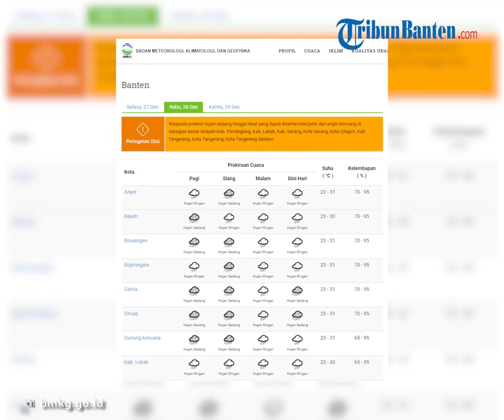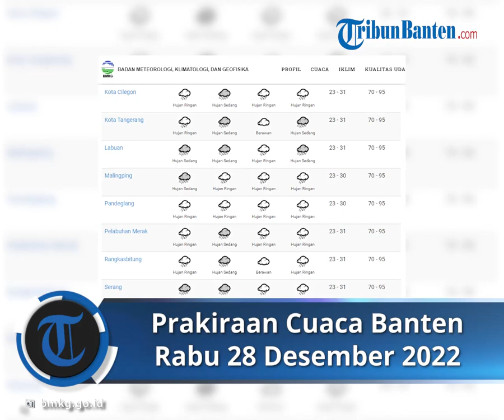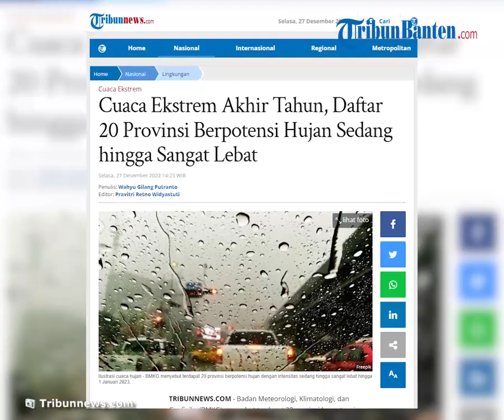Prakiraan Cuaca Wilayah Banten Rabu, 28 Desember 2022: Sebagian Besar Wilayah Banten Hujan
TRIBUN-VIDEO.COM - Badan Meteorologi, Klimatologi, dan Geofisika (BMKG) menyebut terdapat 20 provinsi berpotensi hujan dengan intensitas sedang hingga sangat lebat hingga 1 Januari 2023.

BMKG mengungkapkan, pada momen Natal dan Tahun Baru 2023, mayoritas wilayah Indonesia memiliki curah hujan tinggi.

Kepala BMKG, Dwikorita Karnawati, menyebut peningkatan curah hujan selama periode Natal dan Tahun Baru 2023 diakibatkan sejumlah dinamika atmosfer.